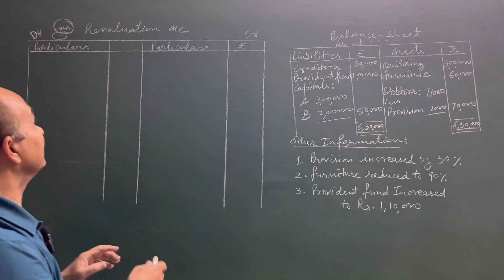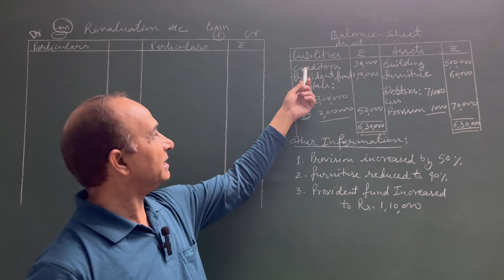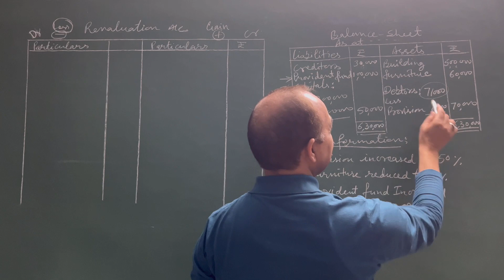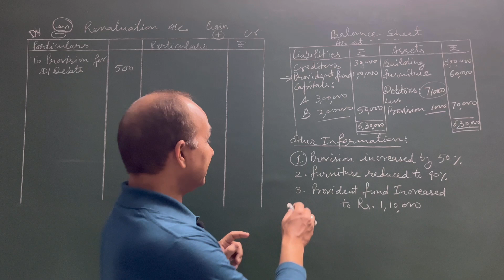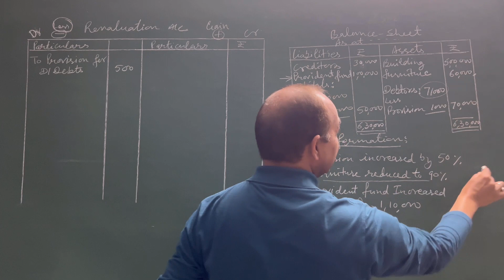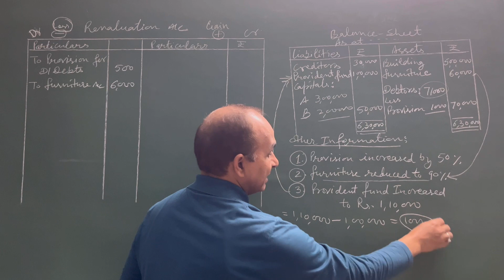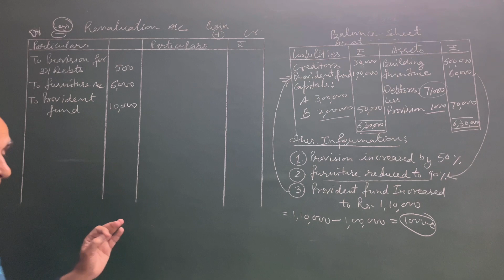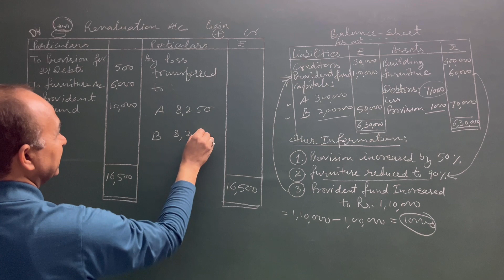Revaluation Account | Revision for Board Exam | Advanced Transactions | By MBA A C Bhardwaj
Revaluation Account | Revision for Board Exam | Advanced Transactions

“Commerce With Difference”
For Accounts, Economics and Business Studies

By MBA A C Bhardwaj
26 Years of Teaching Experience

Qualification:
M. Com. B. Ed. NET (UGC) Qualified, MBA (Accounting and Finance)